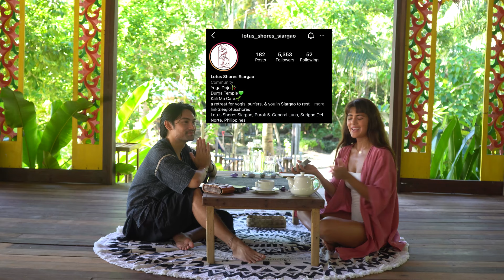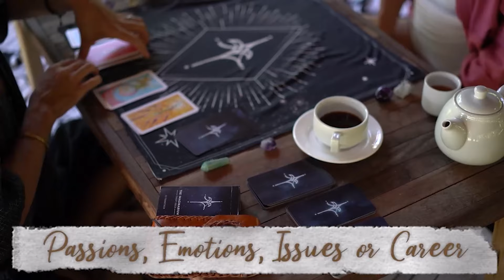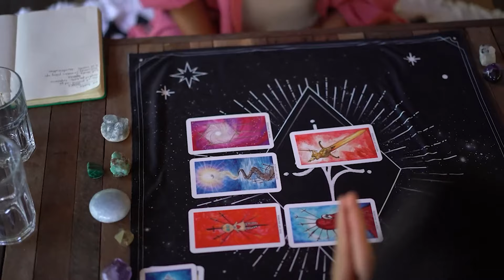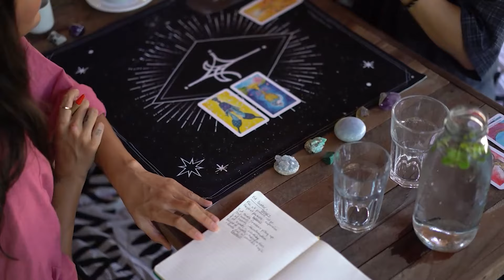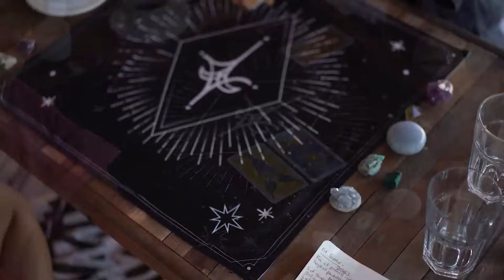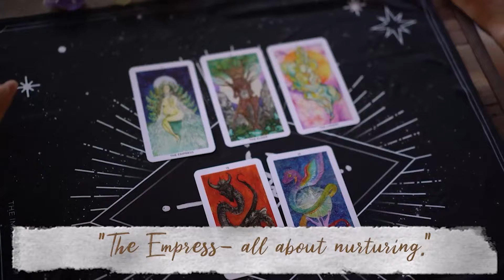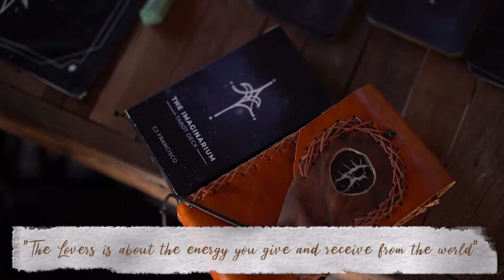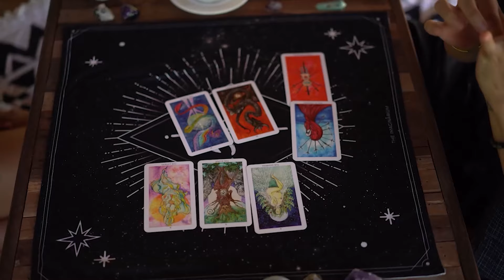2021 Tarot Reading Part 1 | KATARINA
Did a whole year tarot reading with CJ Francisco, my go to reader here in Siargao! Here's a look into what the first quarter of 2021 had in store for me.

Xo,
Katarina 💕

P.S. Incase you haven't seen my Q and A vlog